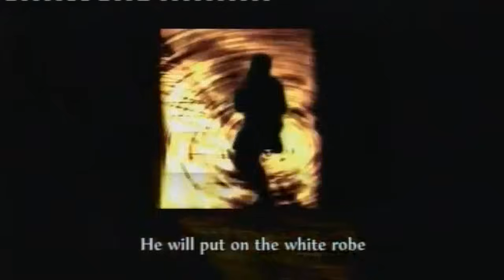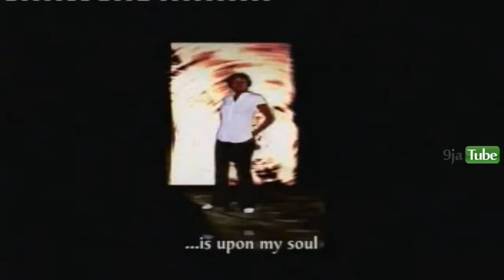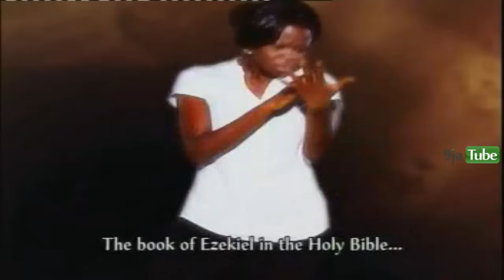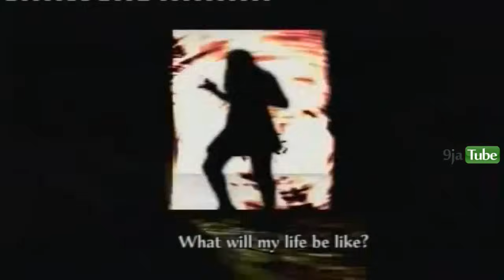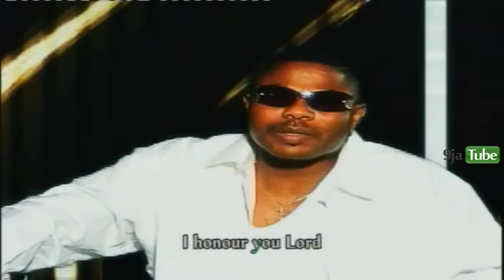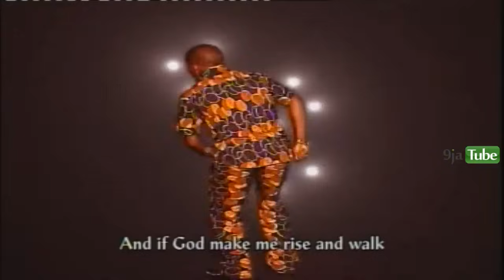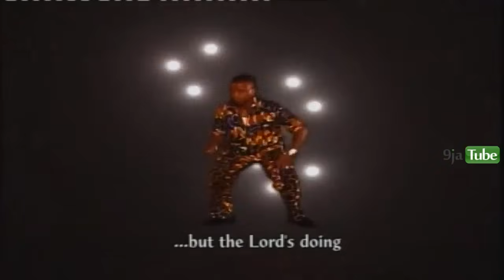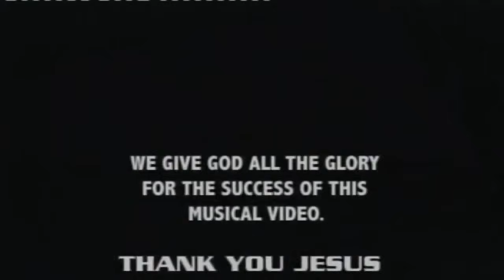Yinka Ayefele Next Level